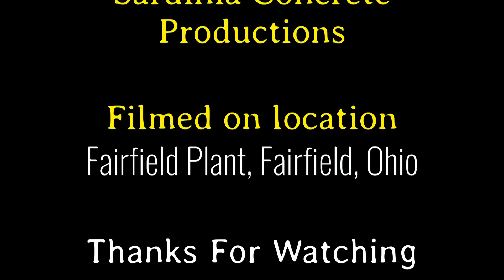LeftOvers2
Leftover Concrete